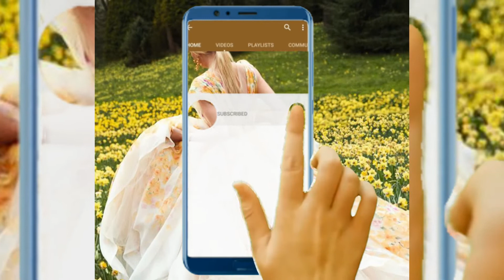Lady Kitty Spencer Lifestyle 2021★ Biography & Net Worth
✅ Lady Kitty Spencer Lifestyle 2021 ★ Net Worth, Girlfriend, Family, Income, Biography, Cars & House ★